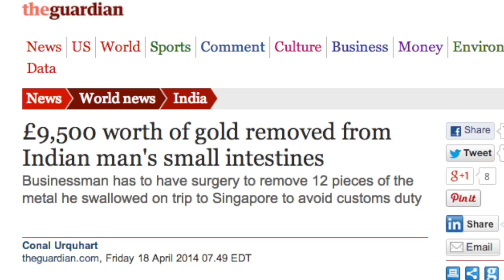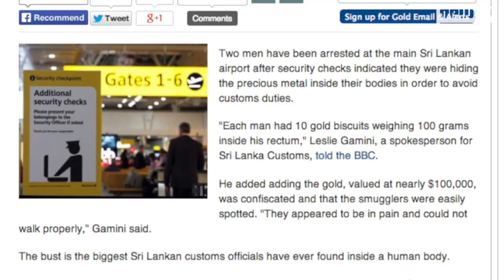Indian Man Swallows $16K Worth Of Gold Bars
The 63-year-old was reportedly attempting to circumvent India's high gold import duties. He had to have the gold surgically removed.